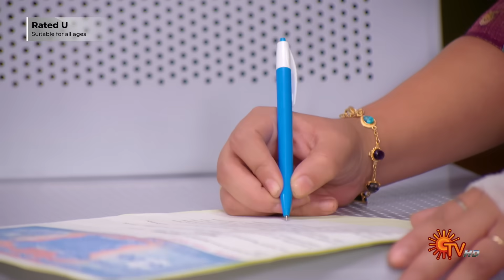Mr.Manaivi - Special Promo | 20 December 2023 | Sun TV Serial | Tamil Serial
Watch the Latest Special Promo of popular Tamil Serial Mr.Manaivi that airs on Sun TV.

Watch all your favourite serials exclusively ONLY on Sun NXT for FREE. *Free only for Indian Users.

Anjali and Vicky have different approaches to life, and their paths intersect at an intriguing point, where a fascinating journey begins.